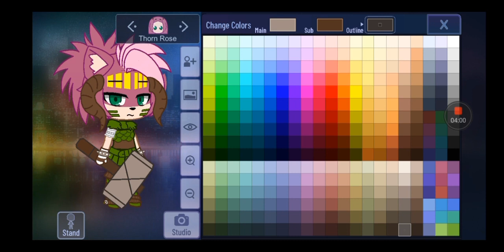How to make Thorn Rose from Sonic Prime in Gacha Club requested for